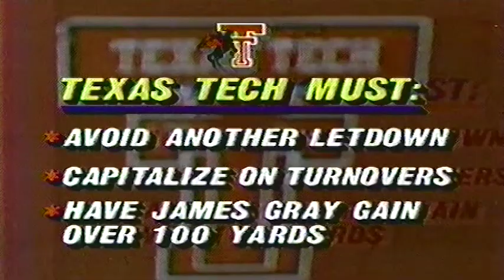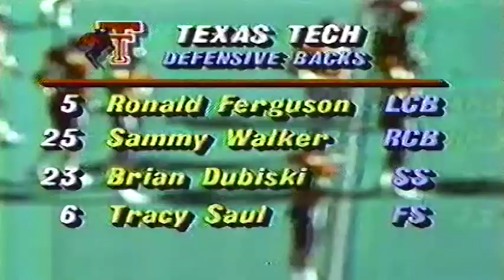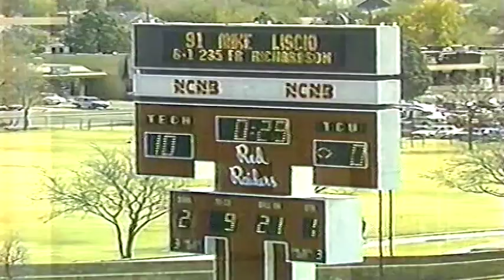TCU vs Texas Tech 1989 1st qtr